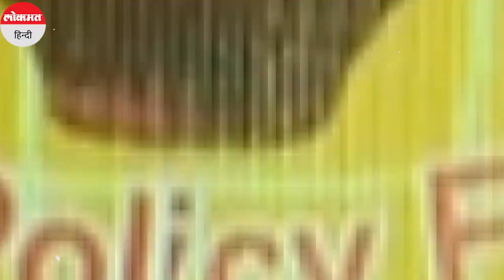Mohan Bhagwat Speech । हर भारतीय Hindu है, अंग्रेजों ने Hindu-Muslim को लड़वाया: Mohan Bhagwat । RSS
RSS Chief Mohan Bhagwat ने कहा, ‘हिंदुओं और मुसलमानों के पुरखे एक ही थे और हर भारतीय ‘हिंदू’ है’, Bhagwat ने आगे कहा कि इस्लाम आक्रांताओं के साथ आया, इसे उसी रूप में बताया जाना चाहिए. उन्होंने कहा कि हमें Hindu-Muslim वर्चस्व के बारे में नहीं, बल्कि भारतीय वर्चस्व के बारे में सोचना है. इस मौके पर Kerala Governor Arif Mohammed Khan ने कहा कि ‘विविधता से समृद्ध समाज का निर्माण होता है’. Kashmir Central University Vice Chancellor Lt. Gen. Syed Ata Hasnain (Retd.) ने कहा कि, ‘बुद्धिजीवियों को भारतीय मुसलमानों को निशाना बनाने की Pakistan की कोशिशों को नाकाम करना चाहिए’